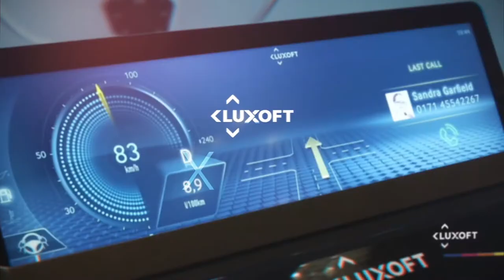The Impact of Regulatory and Compliance within Financial Services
Luxoft Expert Minds presents an exclusive interview between Marc Maynard (Head of Commodities and Partner, Excelian Luxoft Financial Services) and Oliver Bishop (Manager, Elixirr, global consultancy firm). In episode 1, our experts discuss how the agenda for regulation has changed over time and how financial services organisations are reacting to these changes.